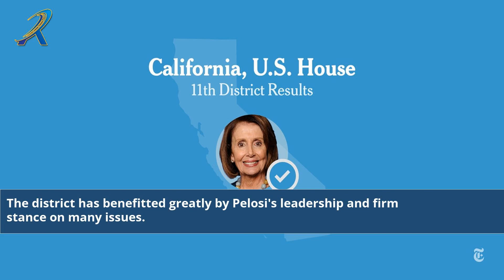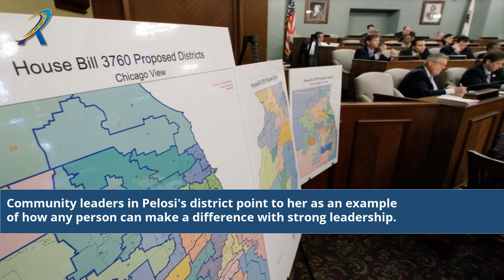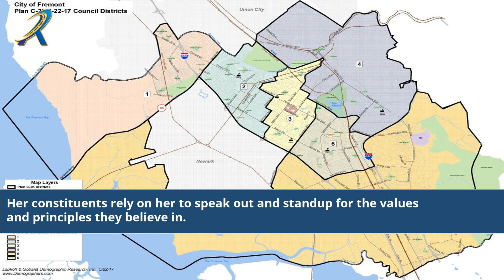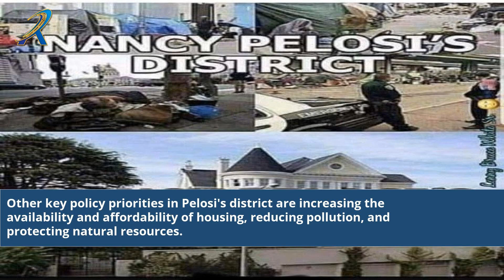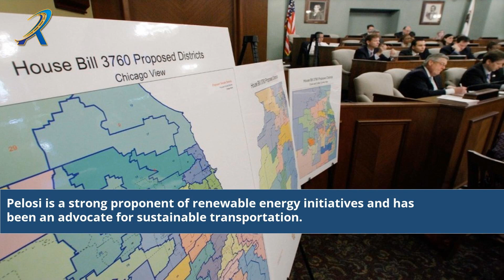Nancy Pelosi District